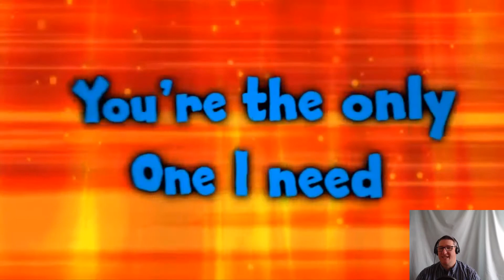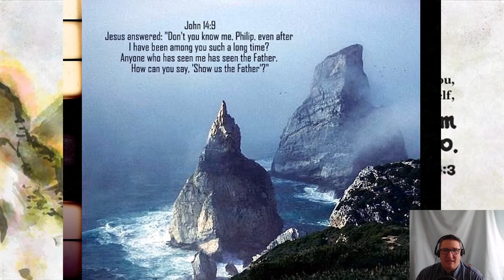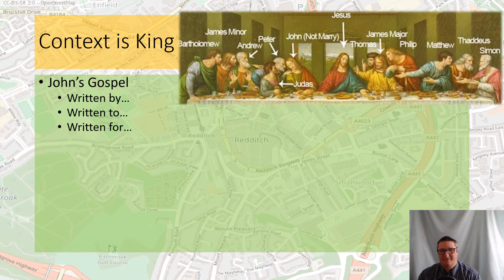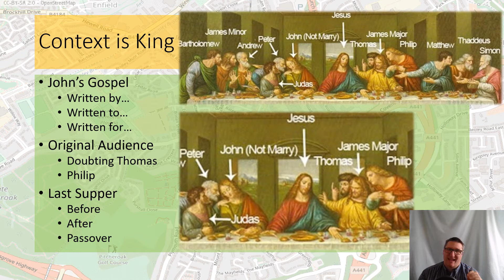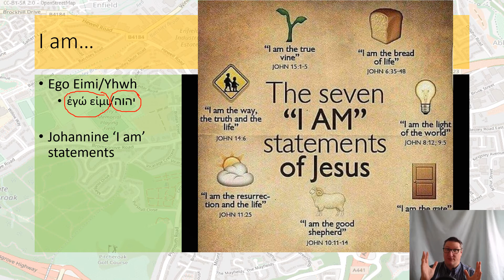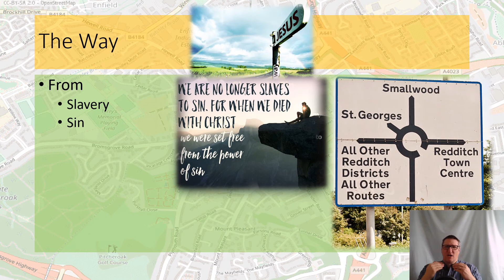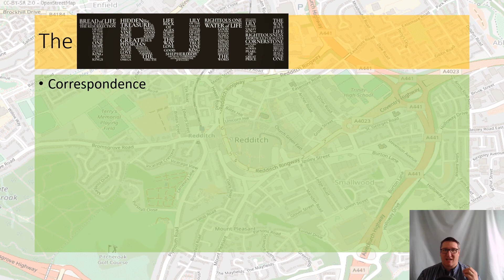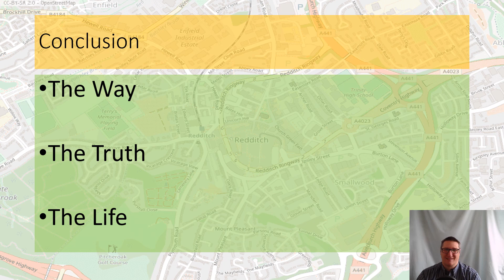The Way - Sermon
A sermon based on John 14:1-14, specifically focused on v6: I am the way, the truth and the life.